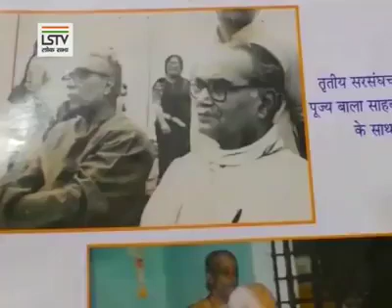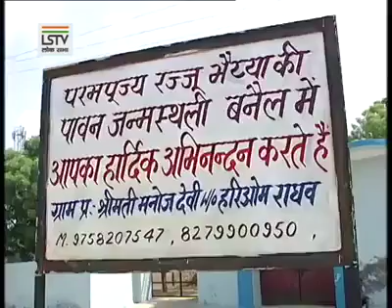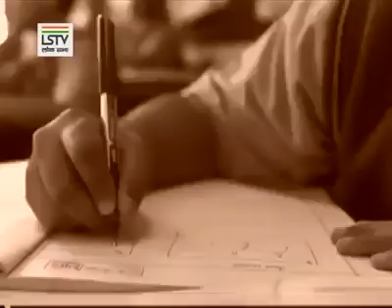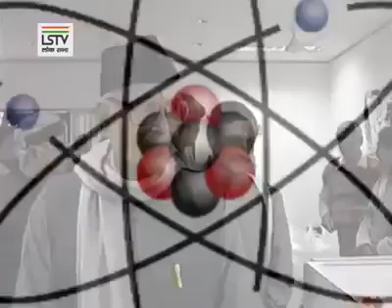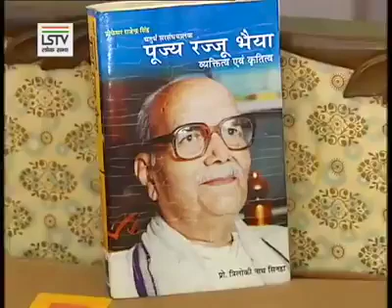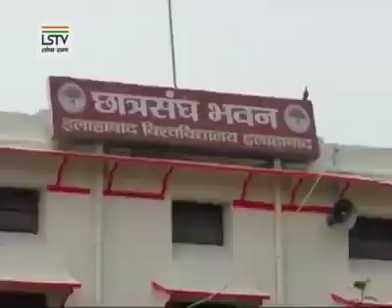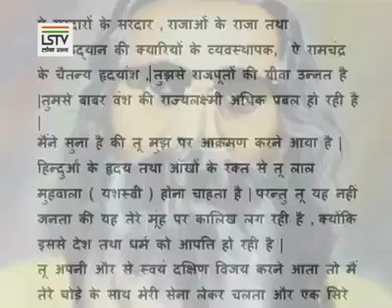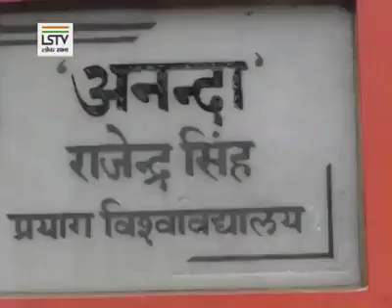पू प्रो राजेंद्र सिंह (रज्जू भैया) का जीवन || Loksabha TV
प्रो॰ राजेन्द्र सिंह (२९ जनवरी १९२२ - १४ जुलाई २००३) राष्ट्रीय स्वयंसेवक संघ के चौथे सरसंघचालक थे, जिन्हें सर्वसाधारण जन से लेकर संघ परिवार तक सभी जगह रज्जू भैया के नाम से ही जाना जाता है। वे इलाहाबाद विश्वविद्यालय में १९३९ से १९४३ तक विद्यार्थी रहे।

तत्पश्चात् १९४३ से १९६७ तक भौतिकी विभाग में पहले प्रवक्ता नियुक्त हुए, फिर प्राध्यापक और अन्त में विभागाध्यक्ष हो गये। रज्जू भैया भारत के महान गणितज्ञ हरीशचन्द्र के बी०एससी० और एम०एससी० (भौतिक शास्त्र) में सहपाठी थे।